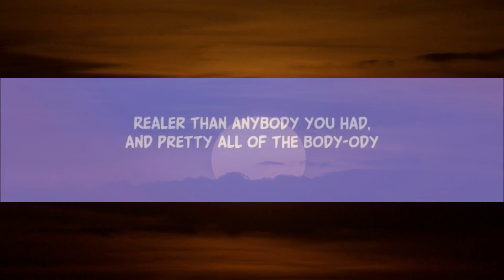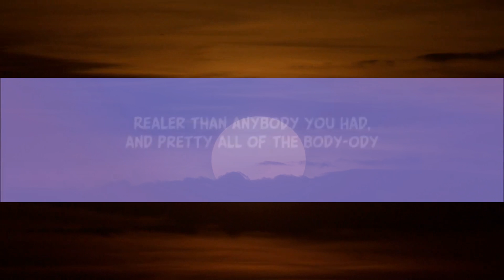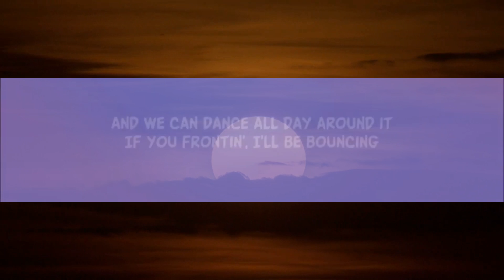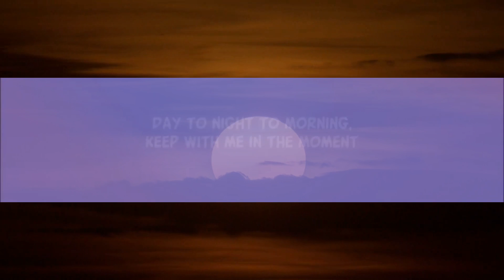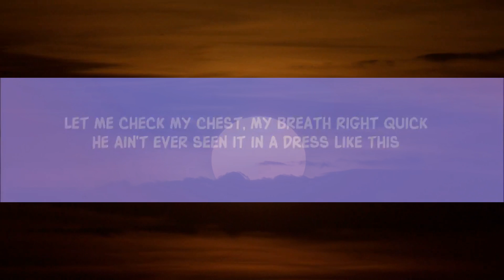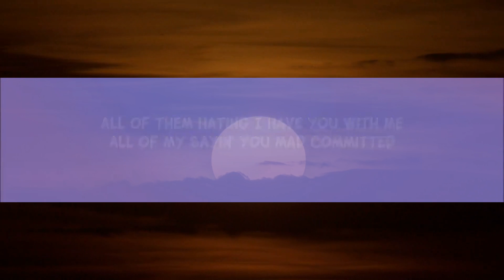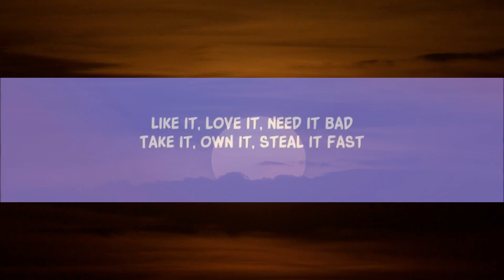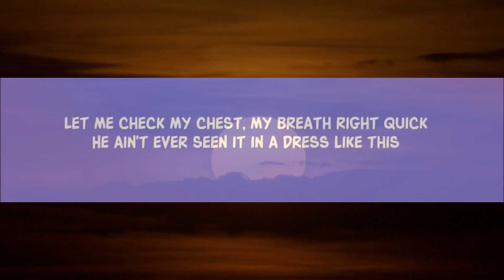Doja Cat - Say So (Lyrics) 1 Hour Version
[Verse 1]
It's been a long time since you fell in yêu
Tell me, what must I do? (Do tell, my yêu)

[Chorus]
Doja Cat
Doja Cat
Rules
Doja Cat
[Verse 2]
Like it, yêu it, need it bad
Take it, own it, steal it fast
Boy, stop playing, grab my
All of them hating I have you with me
All of my sayin' you mad committed
Realer than anybody you had, and pretty
All of the body-ody,

Lyric video for Say So by Doja Cat on Dan Music